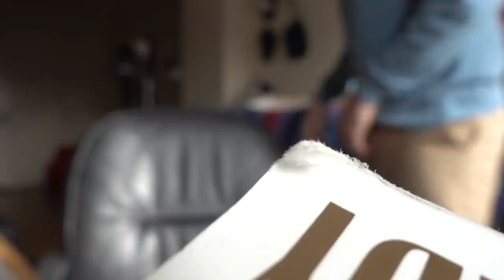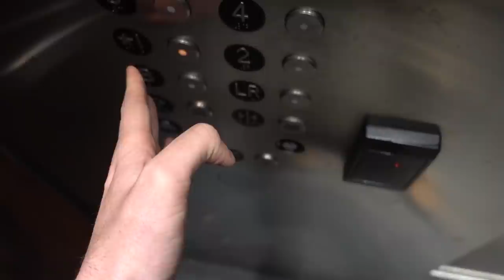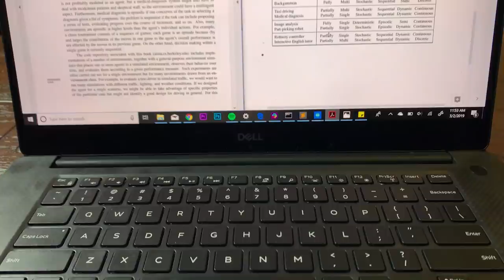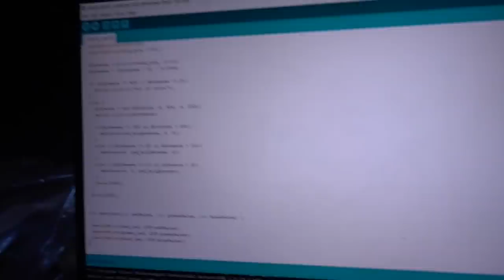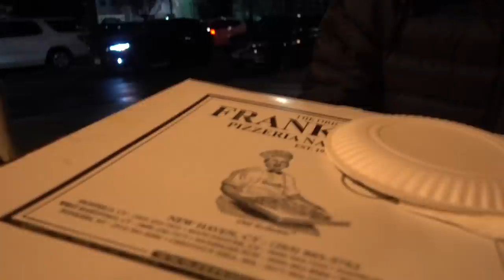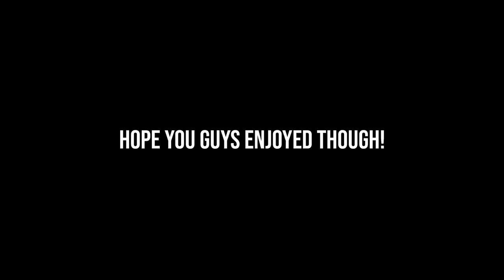Study With Me - Yale Midterms!!!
Follow me along for a stressful day in my life at Yale as I study for Midterms and try not to cry. Hope you guys enjoy and let me know if you'd like to see more videos like this in the future!

Josh Beasley
206 Elm Street #201588